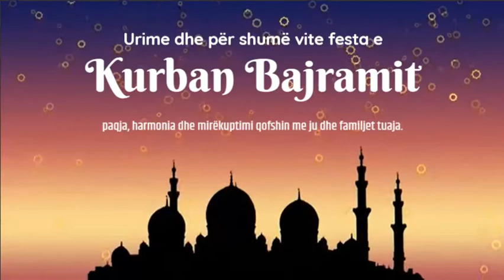Urime festa e Kurban Bajramit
Urime dhe për shumë vite festa e Kurban Bajramit, paqja, harmonia dhe mirëkuptimi qofshin me ju dhe familjet tuaja.